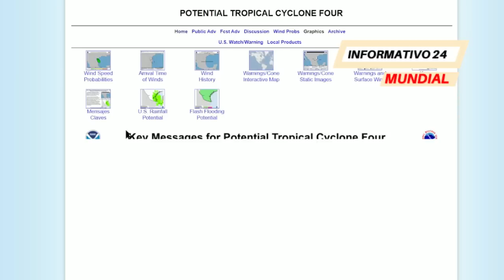Aviso Importante l Se Forma El Ciclón Tropical No.4 En El Golfo De México: ¿ Danielle A La Vista?